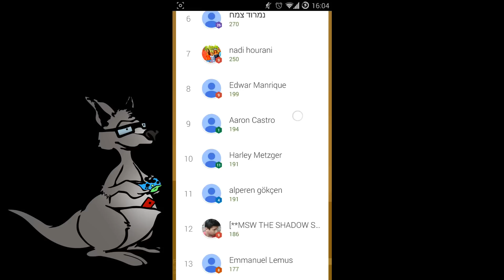Rush Hero | JOGOS DO DEMÔNIO 34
Faaala, galera! Esta é a série dos JOGOS DO DEMÔNIO, na qual apresentamos os jogos mais difíceis e irritantes, em diversas plataformas diferentes!

Neste vídeo apresentamos o jogo de ação arcade, Rush Hero, da produtora Ketchapp.

"Toque e arraste o dedo para mover o seu herói e evitar as rochas!!!

Qual é a sua melhor pontuação?"

Assistam o vídeo e nos diga o que achou!

Rush Hero está disponível para download grátis nas plataformas Android e iOS.